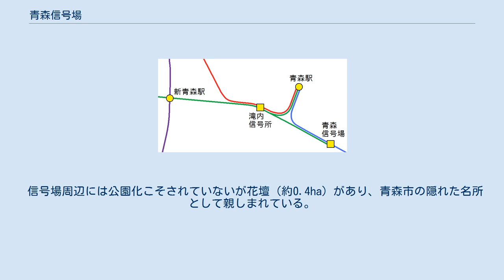青森信号場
青森信号場（あおもりしんごうじょう）は、青森県青森市大字浦町にある青い森鉄道・日本貨物鉄道（JR貨物）・東日本旅客鉄道（JR東日本）の信号場である。
 青い森鉄道線筒井駅 - 青森駅間にあり、ここから青森駅を経由せず、直接奥羽本線・津軽線につながる貨物支線（通称、奥羽貨物支線）が通じている。
もとは青森操車場（あおもりそうしゃじょう）であったが、大幅に規模が縮小され、現在の形態となった。
規模縮小後も東北本線→青い森鉄道線と津軽海峡線・奥羽本線を直通する貨物列車の機関車交換作業拠点として機能している。
なお、青い森鉄道線の旅客列車の運転士および車掌の運転時刻表にも「青森（信）」という名称で当信号場の通過時刻が記載されており、JRからの移管後も採時箇所として残されている（八戸貨物駅も同様）。
 かつて青森操車場は「東北三大操車場」と呼ばれ、東西約900m、南北30 - 250m、面積は約21.5ヘクタールあった。
貨車の取扱数は1970年では一日当たり約300両であった。
浦町駅に抜ける当時の東北本線は操車場の半ばを過ぎた辺りで分岐するが、操車場自体は開設当時から現在の位置にあった。
敷地はさやえんどうのような形に見えるが、当時の操車場は中央部付近に建物があった関係上さやえんどうを西部に一つ、東部に二つ組み合わせたような線路配線をしていた。
 この操車場が設置されたことで、青函航路を経由する貨物の取り扱いははかどるようになったが、当時青森市中心街に入る主要道路であった柳町通り（現在の青森県道120号荒川青森停車場線）を分断することになったため、青森市の南の郊外との交通がやや不便になったことは否めない。
その後、地元から跨線橋建設の陳情はなされ、1986年（昭和61年）に青森中央大橋が建設され、約60年ぶりに、操車場をはさむ南北の交通が復活したかたちになった。
 1970年代に東北新幹線の盛岡駅以北の建設計画策定時や、1990年代から2000年頃にミニ新幹線構想が浮上した際には、ここに新幹線の新駅を置くべきとの提案があった。
 2020年現在、東部操車場跡地の青い森セントラルパークに新駅（予想1日平均乗車人員1,392人）が作られることが検討されている。
 本線は下り本線と上り本線の2線。
青森駅までは複線だが、旅客線（青い森鉄道上下本線）は高架になっている単線を限定使用するため青森信号場 - 青森駅間は実質単線扱いとなっている。
そのため列車交換することがある。
なお当信号場から八戸方面への上り列車は青い森鉄道下り本線と、津軽海峡線経由の列車は奥羽本線及び青森車両センター回送線と各々平面交差する。
青森駅構内 - 滝内信号所 - 車両センターおよび津軽線分岐点間は津軽線・青森車両センター回送線・奥羽本線の単線並列となっている。
 着発線は「着1番」から「着4番」まである。
貨物列車が使用し、ここで牽引機関車の交換を行い、運転士交代も行われる。
構内の信号扱いを行う信号扱所（日本貨物鉄道（JR貨物）青森総合鉄道部輸送課）が設けられており、JR貨物の係員が勤務する。
日本海縦貫線経由で北海道と北陸・関西以西を結ぶ貨物列車は奥羽貨物支線を2度通り、当信号場にて進行方向が変わる。
構内に隣接してJR貨物青森総合鉄道部運転課（運転士が所属／旧青森機関区）および青い森鉄道運輸管理所（乗務員および車両が所属／旧JR東日本青森車両センター東派出所）が設置されている。
かつては転車台も存在し、稼動停止後も2010年の時点では残存していたが、2011年には撤去されており、跡が砕石で埋められている。
1954年の写真ではそれとは別にもう1台の転車台も確認できるが、これは1989年の時点では既に跡形も無かった。
 JR貨物は、構内の信号扱い業務を直営で行い、操車業務を八戸臨海鉄道に委託している。
 信号場周辺には公園化こそされていないが花壇（約0.4ha）があり、青森市の隠れた名所として親しまれている。